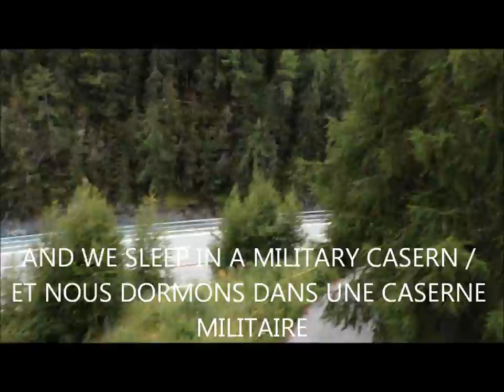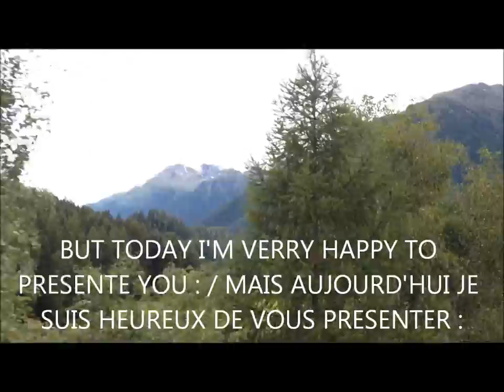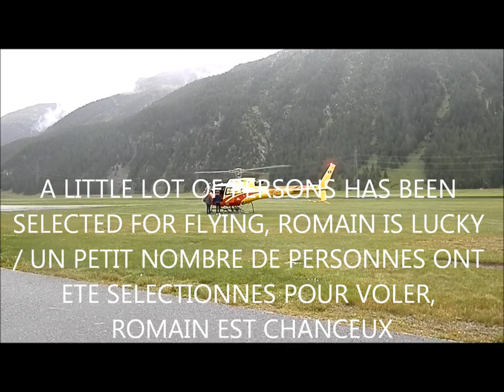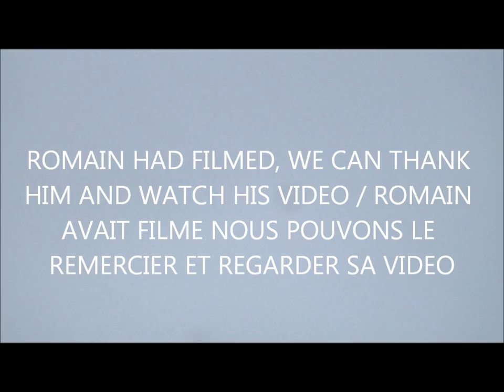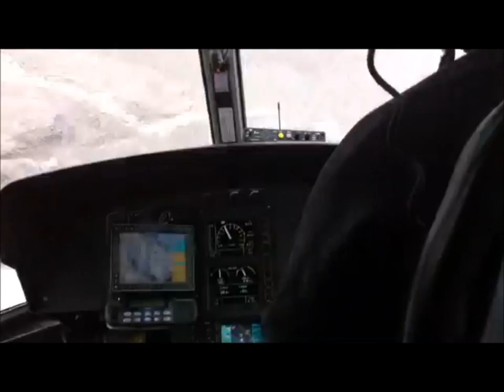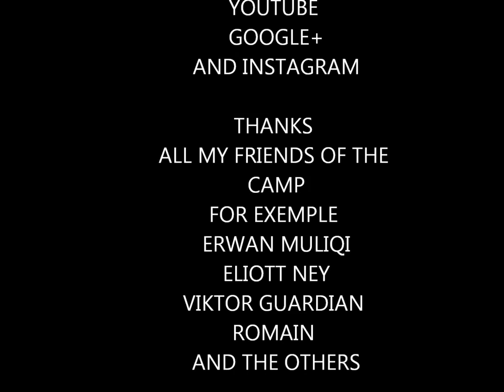MOVIE : JULA 2014 : THE MAGIC OF SAMEDAN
A movie of my aeronautic camp "JULA"

EN FRANCAIS :
Ce film a été fait en 2014 à un camps d'aéronautique près de samedan !

1 MIN 35 SEC : 1 RC DEMO
5 MIN 16 SEC : 2 ROCKET LIFT OFF
6 MIN 06 SEC : DEMO AT SAMEDAN
23 MIN 50 SEC : SUPER PUMA DISPLAY
41 MIN 43 SEC : ROMAIN'S FLIGHT IN ECUREUIL B VIDEO
48 MIN 58 SEC : 3 SPOTTING AND FLYING OVER SAMEDAN
53 MIN 30 SEC : TAKE OFF OFF SAMEDAN WITH A PIER SENECA 2
62 MIN 55 SEC : LAST VIDEO : LANDING OF A GULFSTREAM G550?

🔴NEW
🔵TOP